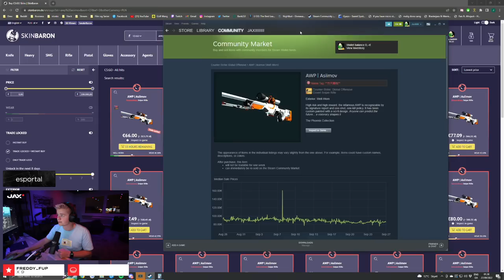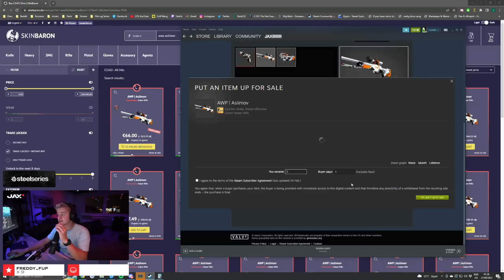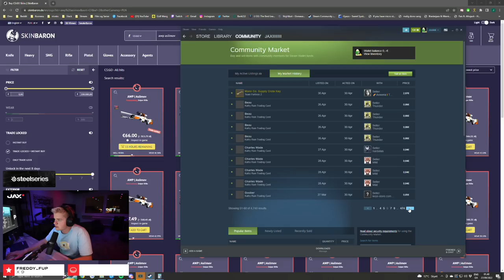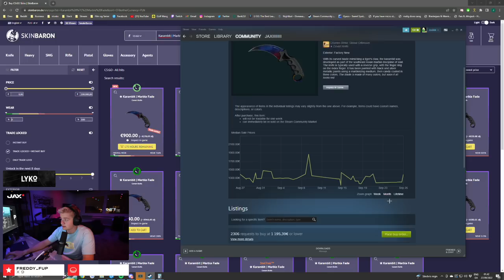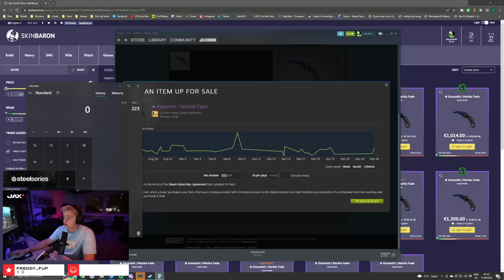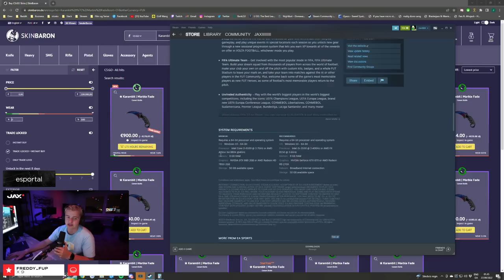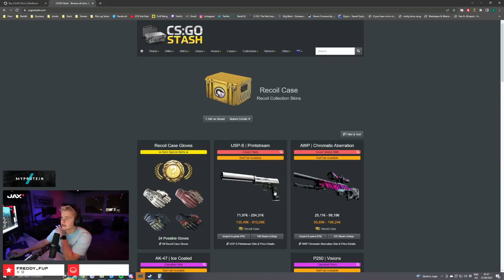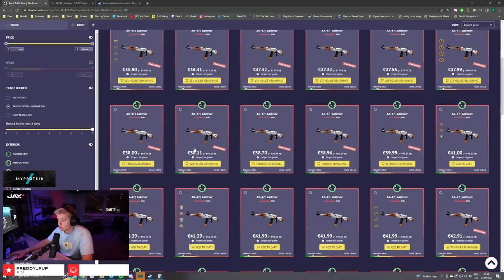SÅDAN KØBER DU FIFA 23 + FIFA POINTS BILLIGERE END ALLE ANDRE!